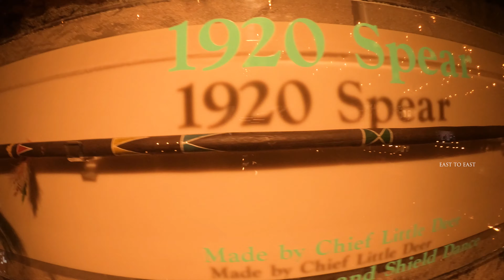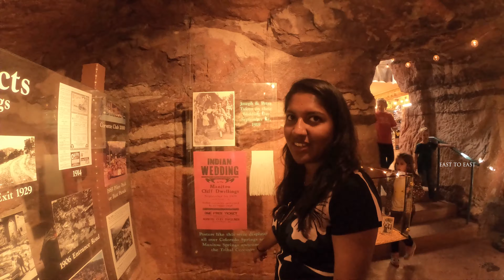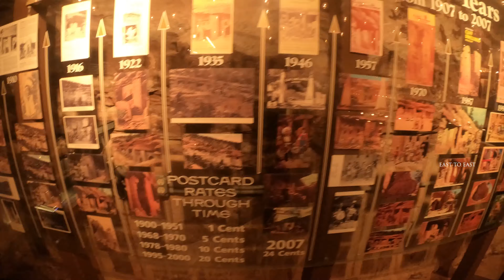Native Americans താമസിചിരുന്ന വീടുകളുടെ അവശിഷ്ടം| Manitou Cliff Dwellings | USA Malayalam Vlogs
Hello guys welcome back to day 9 of the Colorado Series.
Hope you guys enjoyed the video and  got the similar feel that we got.